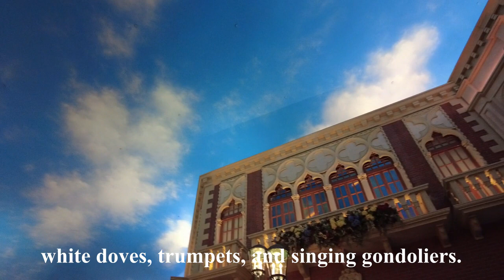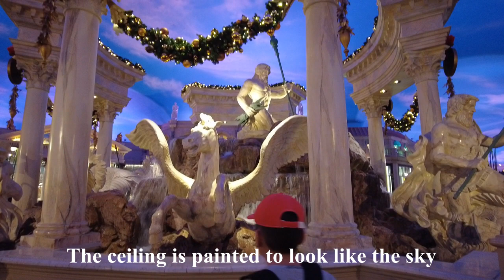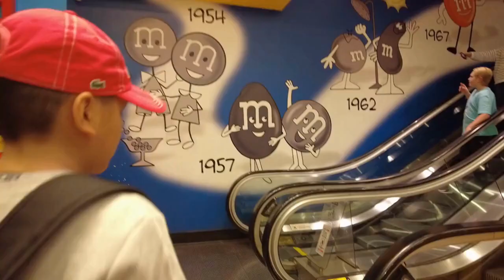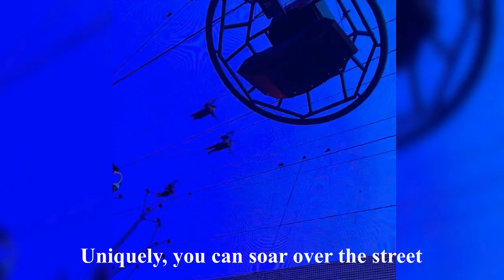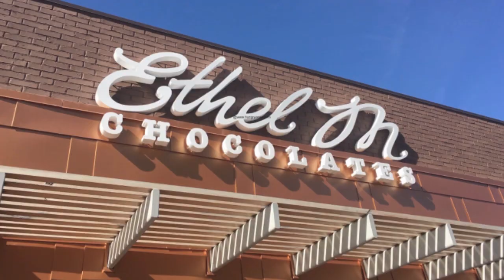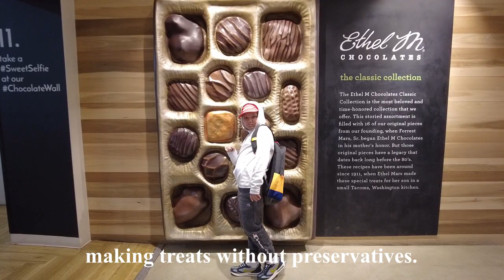FREE THINGS TO DO IN LAS VEGAS (NHỮNG ĐIỂM THAM QUAN MIỄN PHÍ TẠI LAS VEGAS)